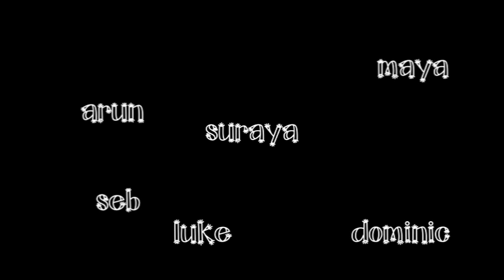H Is For Hedgehog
Clay animation created by Emyr & friends (& family) for his 11th birthday at The Cartoon Museum on 3/9/11.

Art, story, animation & voices by Suraya, Seb, Dominic, Luke, Maya, Arun, Emyr, Thomas & Maximillian.

Workshop led by Reza & supported by Irene.  Video edited by Reza.